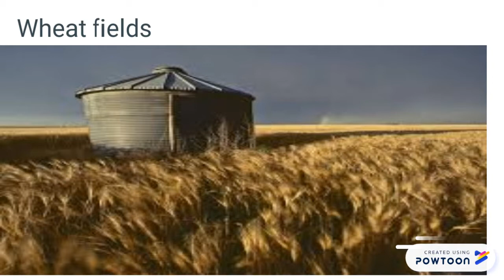Heartland by Sarah Smarsh.pptx